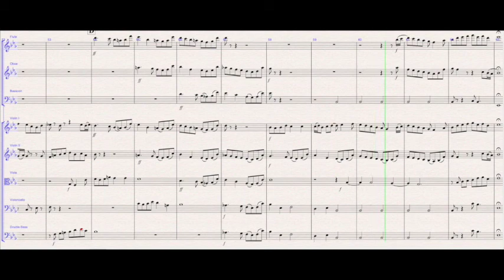Fugue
A fugue in C minor